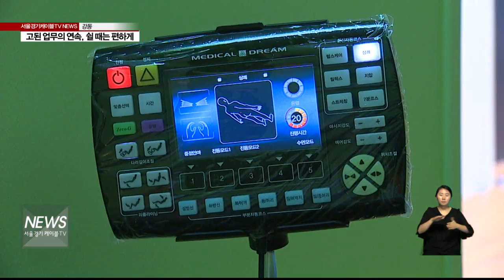고된 업무의 연속, 쉴 때는 편하게(서울경기케이블TV뉴스)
【 앵커멘트 】
남의 안전을 위해
자신을 희생하는 직업
바로 소방관입니다.
고된 업무의 연속,
정작 자신을 돌보는 일에는 소홀한데요.
쉬는 시간만이라도 편히 쉴 수 있도록
소방서 내에 특별한 휴식공간이

【 VCR 】
강동소방서 근무하는
심길수, 김은택 대원

출동이 없는 대기 시간이면
틈틈이 심신 안정실을 찾습니다.

동료들과 그동안 나누지 못한
이야기를 나누고, 안마의자에
누워 피로도 풉니다.

또 한 켠 에는 휴식과 재충전을 위한
편백나무 사우나 시설도 마련됐습니다.

고된 업무 속 그야말로 꿀 맛 같은
휴식입니다.

【 인터뷰 】
심길수
구급대원 / 강동소방서

【 VCR 】
업무특성상 매일매일 긴장의 연속

출동과 동시에 마주하는 참혹한
현장은 소방대원들의 마음을
억누릅니다.

업무 중 목숨을 잃은 소방관 보다
자살자가 더 많다는 한 통계자료가
이러한 현실을 말해줍니다.

【 인터뷰 】
김은택
진압대원 / 강동소방서

【 VCR 】
소방서에 마련된 심신 안정실은
말 그대로 소방관들의 몸과 마음의
스트레스를 조금이나마 치유하기 위해
설치됐습니다.

【 인터뷰 】
이순호
장비회계팀장 / 강동소방서

【 VCR 】
강동소방서는 모든 소방관들이
이용할 수 있도록 내년부터 모든
119 안전센터를 대상으로 심신
안정실 설치를 확대한다는 계획입니다.

서울경기케이블TV 엄종귭니다.(끝)